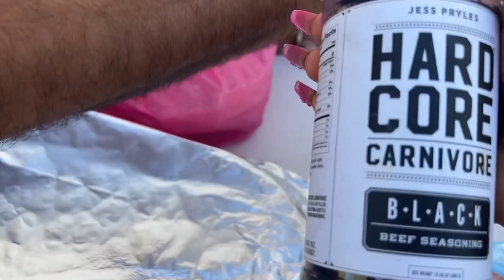NOS VAMOS DE FIESTA A LA CASA DE CHAMY Y TOÑA| *Mi vida sin filtros Vlog#21*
Sigue los pasos aquí para ganarte las tarjetas de Google Play y Amazon